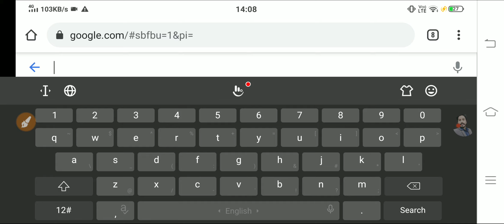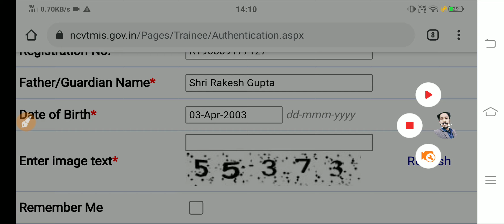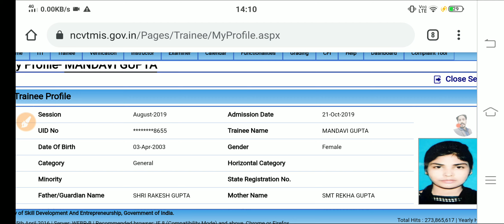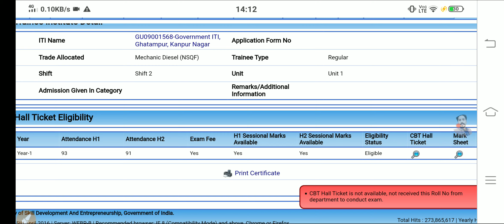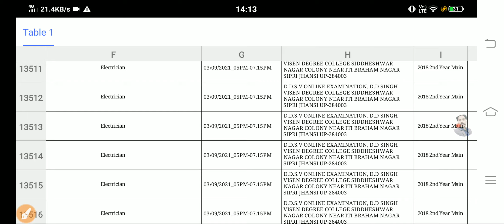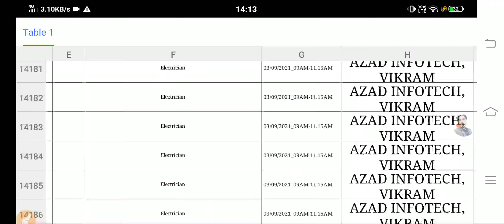ITI प्रवेश पत्र | ITI प्रवेश पत्र कैसे निकाले | प्रवेश पत्र जारी होने लगे हैं | ITI ADMIT CARD 2021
अपने मोबाइल से 1 मिनट में अपना प्रवेश पत्र निकाले

आप अपने answer key चेक कर सकते हैं इस लिंक पर क्लिक करके